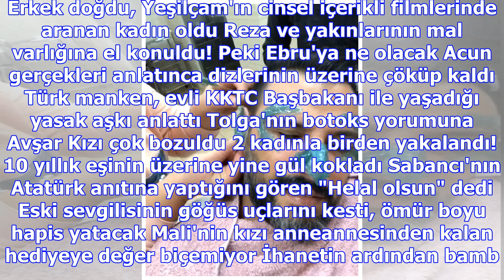Alişan, ağda yaptırdığı anları takipçileriyle paylaştı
Haberler » Magazin » Haber Instagram, Alişan, Magazin Yeni dizisiyle ekranlara dönmeye hazırlanan Al...